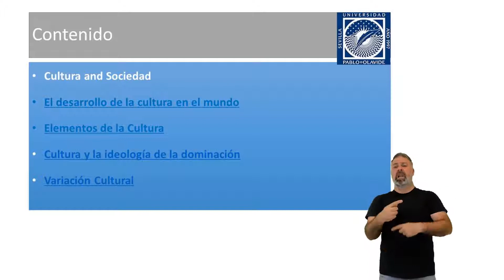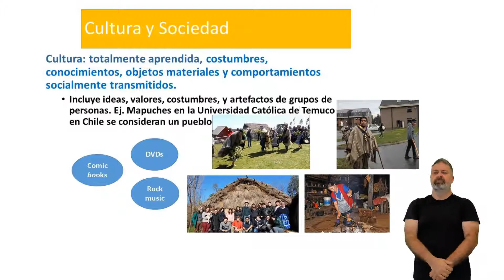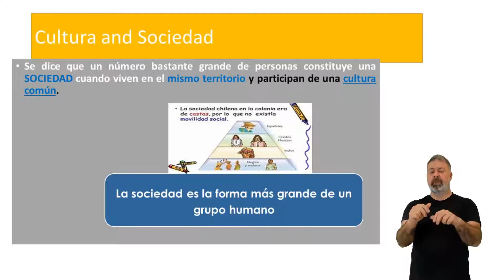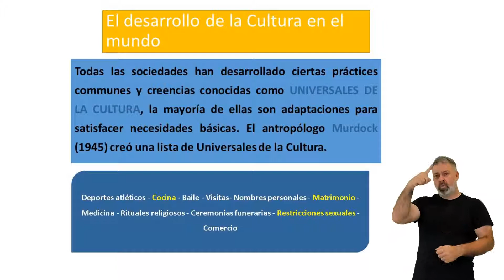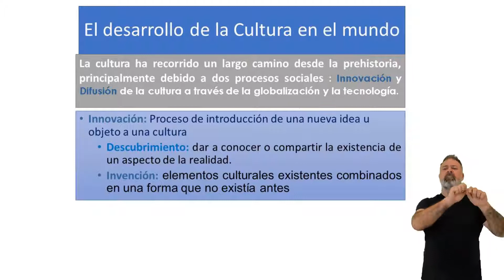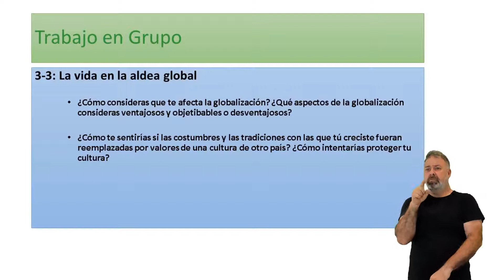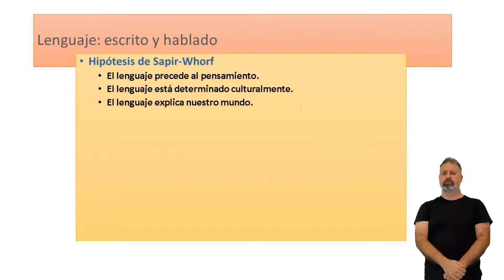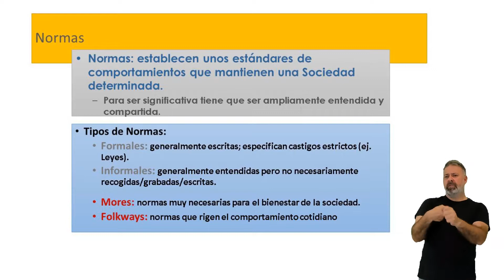Introducción a la Sociología. Bloque III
(Fundadoras de la Sociología con lengua de signos link).